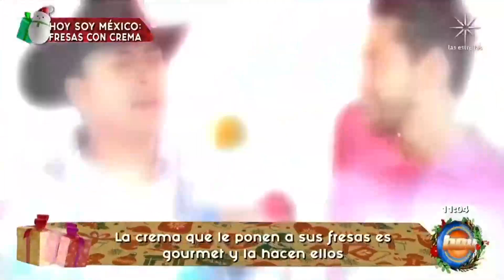Las deliciosas fresas con crema de Coyoacán en Hoy soy México | Programa hoy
Los shulos Calderón nos presentan las deliciosas cremas con fresa de Coyoacán.